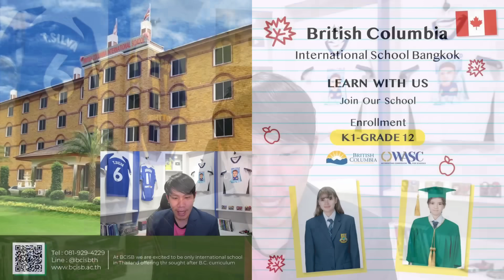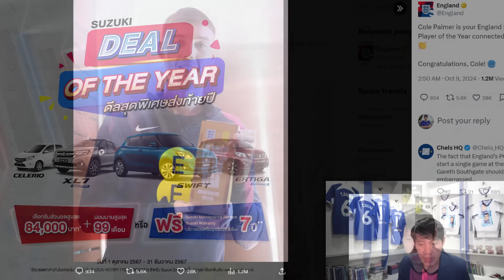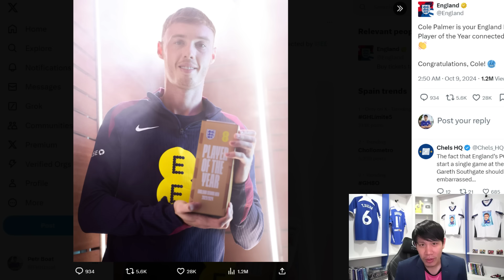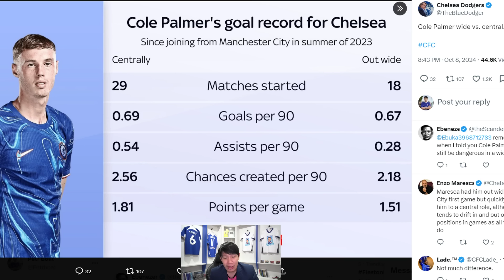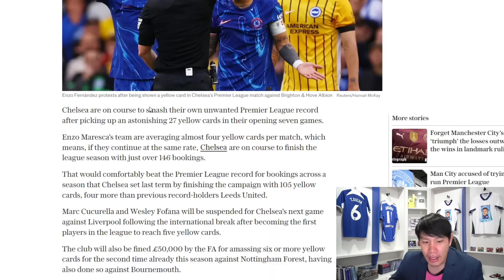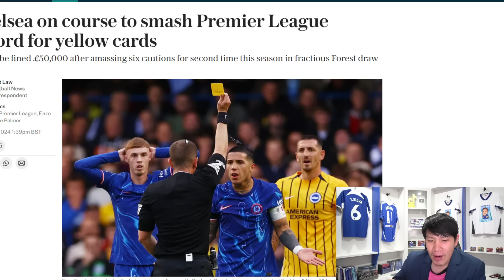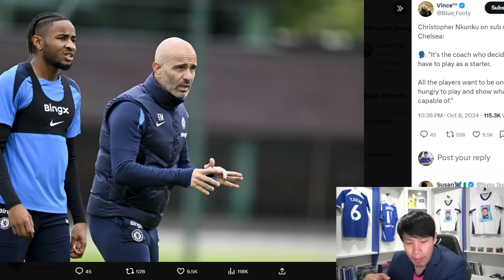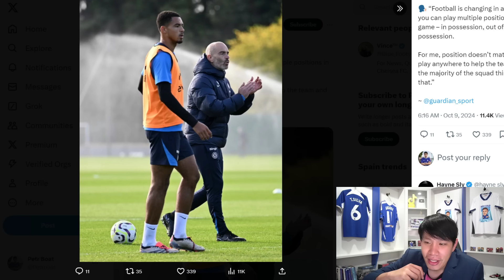พาลเมอร์ผงาดคว้าแข้งแห่งปีอังกฤษ-ปวดหัวสิงห์คุมใบเหลืองไม่อยู่ | สรุปข่าวเชลซี 09.10.67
ฝากผู้สนับสนุน 4 ท่านด้วยจ้า

SUZUKI DEAL OF THE YEAR ดีลสุดพิเศษส่งท้ายปี มอบส่วนลดสูงสุด 84,000 บาท พร้อมผ่อนนานสูงสุด 99 เดือนหรือเลือกรับ SUZUKI WORRY FREE PROGRAM ที่จะช่วยดูแลรถคุณนานถึง 7 ปี รับโปรโมชั่นสุดพิเศษได้แล้ววันนี้ ถึง 31 ธันวาคม 67 สอบถามรายละเอียดเพิ่มเติมได้ที่ หรือโชว์รูมรถยนต์ซูซูกิทั่วประเทศ

ATP Wealth บริษัทวางแผนการเงินส่วนบุคคล ผู้เชี่ยวชาญด้าน ประกันสุขภาพ ประกันชีวิต ประกันเงินออม และการวางแผนภาษี กับทีมงานตัวแทนประกันชีวิตยุคใหม่ ให้คำแนะนำด้วยภาษาที่เข้าใจง่าย ติดต่อได้ทางเพจ : การเงินคนโง่ ทุกช่องทางตามภาพ หรือ Line @ : @ATP_Wealth บอกมาจากช่อง Petr Boat : ปรึกษาฟรีและแถมฟรีประกันอุบัติเหตุรายปี ฟรี 1ปี รับประกันว่า ดูแลดีจริง , ได้รับการการันตีจาก influencer และ บุคคลมีชื่อเสียงหลายท่าน

"จัดห้องเกมในฝันกับ Tengu Gaming Gears เกมมิ่งที่รู้ใจเกมเมอร์”
🛒 สั่งซื้อผ่าน inbox แจ้งว่าเป็นแฟนคลับเชลซี รับส่วนลด 5% และของแถมสุดพิเศษ